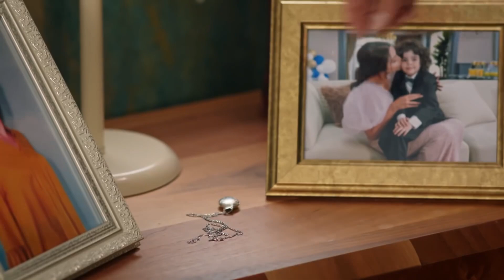Yaman heard Mrs Nadire | Amanat (Legacy) - Episode 134 | Urdu Dubbed